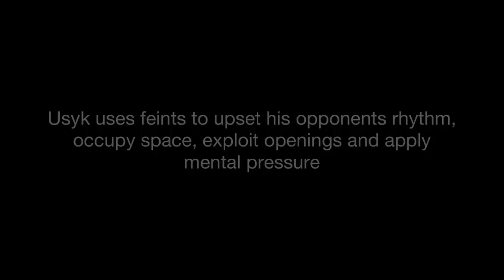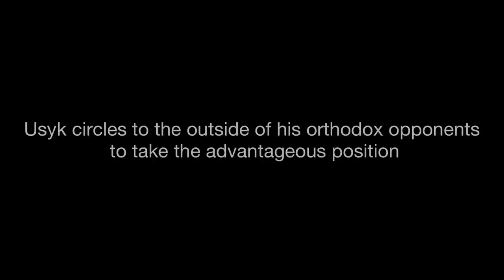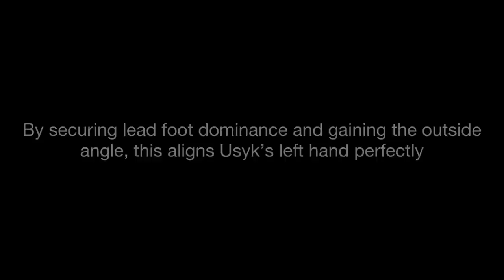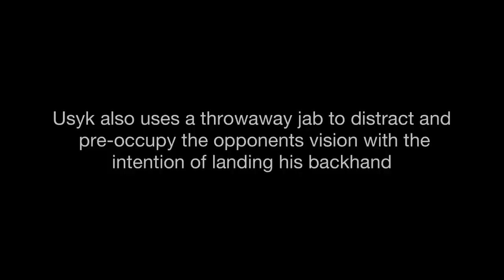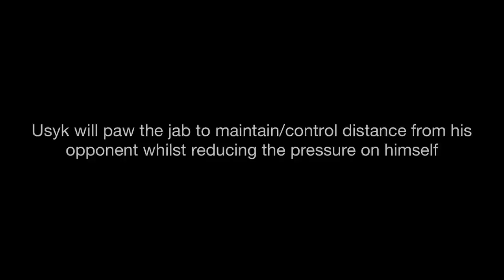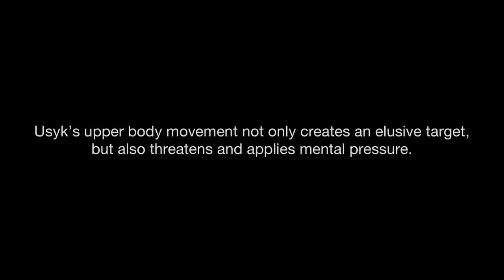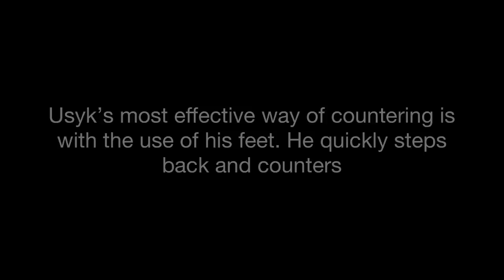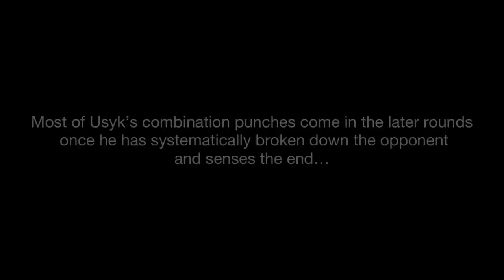Oleksandr Usyk | Breakdown Analysis | McLeod Scott Boxing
Unlock over 30 hours of Soviet Boxing content right from the comfort of your own home 🏠

One time payment ✅ No monthly subscription

-Master techniques of legendary soviet boxers
-Learn from air renowned international coach
-Comprehensive training modules
-Learn from the comfort of your own home
-High-Quality Video Lessons
-Flexible Learning Schedule
-Hidden Gems & Soviet Secrets
-Suitable for boxers of all levels
-Designed for boxers & coaches
-First & Only Course of its kind